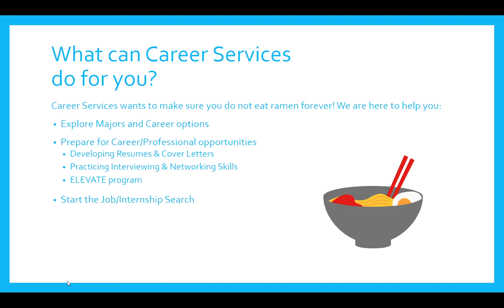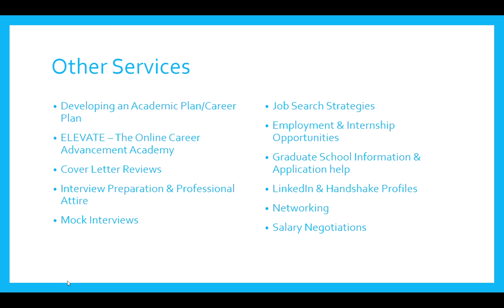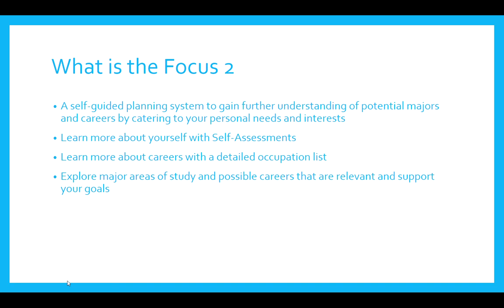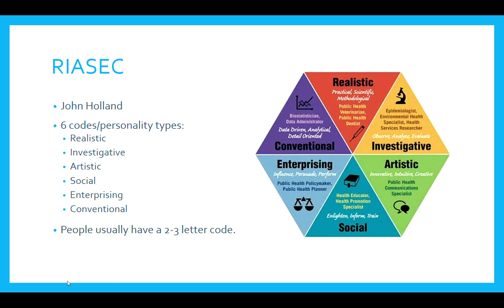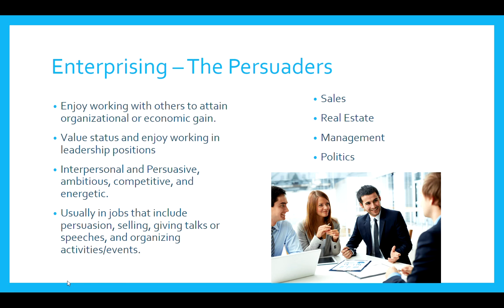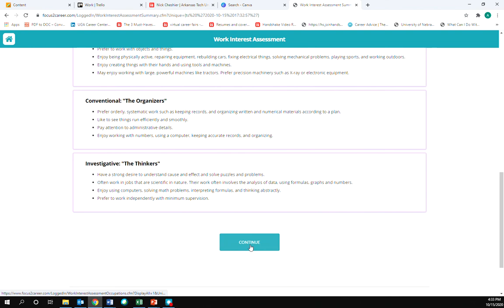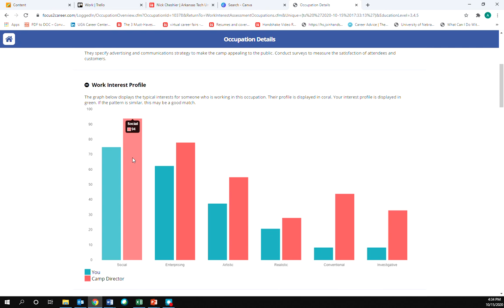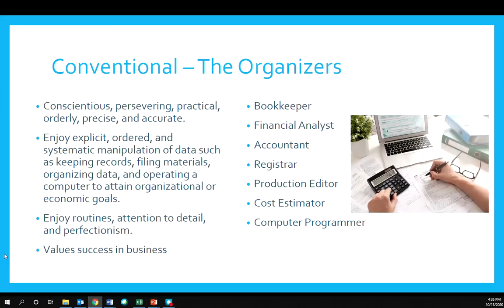Career & Major Exploration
Learn how Career Services can help you and how we can assist you in exploring your major and career options by utilizing the Focus2 Assessment.